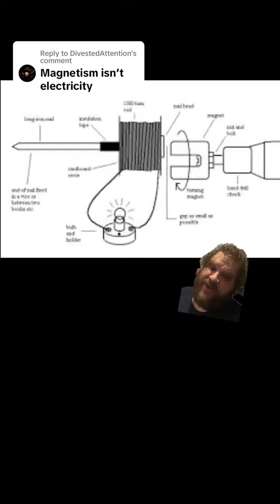electricity and magnetism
*this video was originally posted to tiktok in August 2023